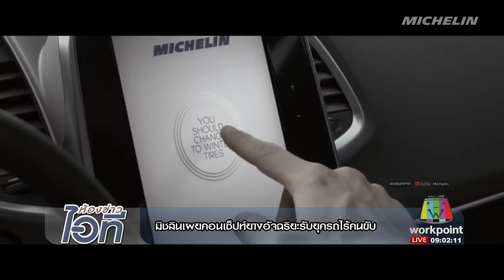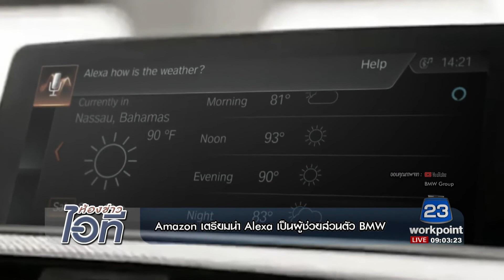ห้องข่าวไอที l มิชลินเผยคอนเซ็ปท์ยางอัจฉริยะ VS "Amazon"นำ "Alexo" เป็นผู้ช่วย BMW l 12 ต.ค.60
จ. - ศ  เวลา 8.00 น. และวันเสาร์ 8.30 น. - อาทิตย์เวลา 9.00น.
ในรายการข่าวเวิร์คพอยท์